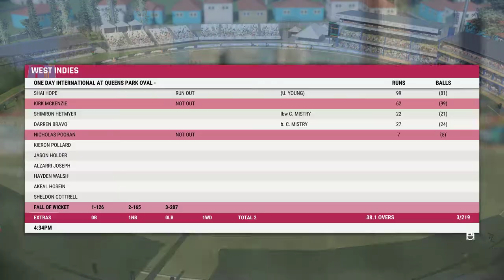Ind vs WI ODI match highlights all round performance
Ind vs Pak match tho sabne dekha hoga.. watch this also and enjoy.

 Show some ❤️ = 👍 , SUB, SHARE